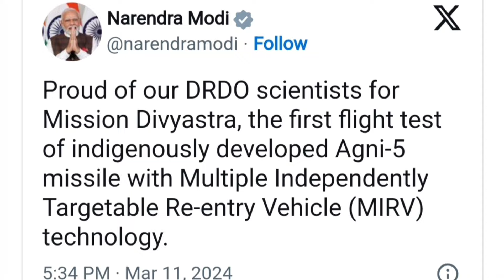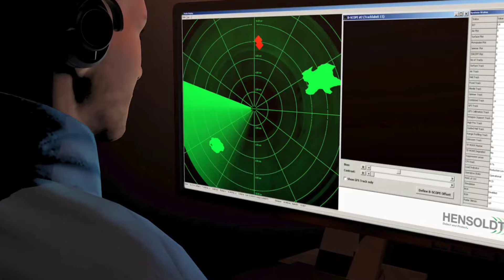Agni 5 MIRV को देखकर US China Europe मे तेलहका मचा |America china europe reaction न agni5 mirv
Agni 5 missile test drdo breaking news#defence short#defence news in hindi#latest defence news in hindi#indian defence update#currentaffairs#current news#recent news#pakistan reaction on agni 5 missile test#china#hot issue#world affairs#indian most powerful missile#top 5 missile in the world#indian affairs#Agni 5 MIRV China reaction#america reaction on Agni 5